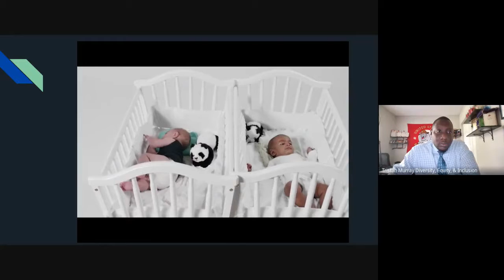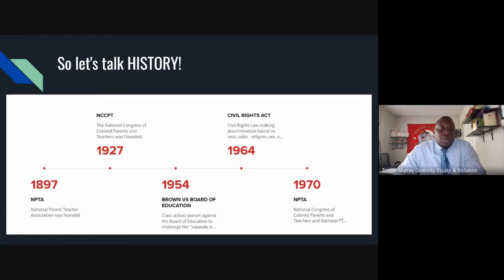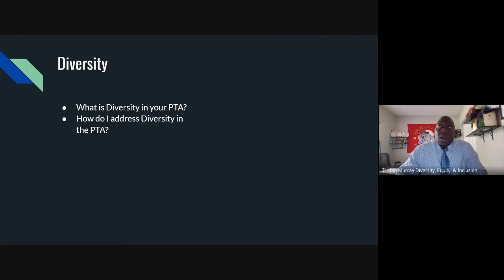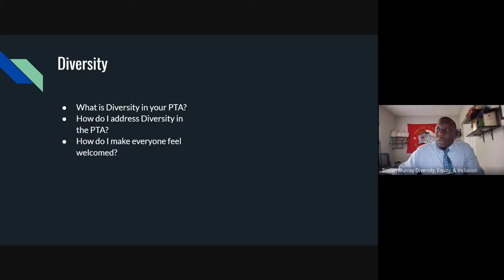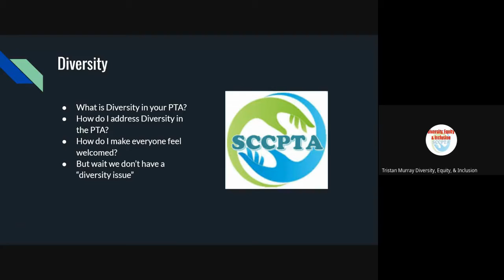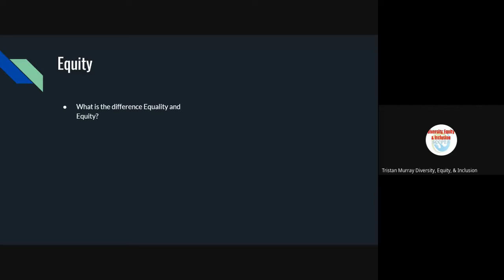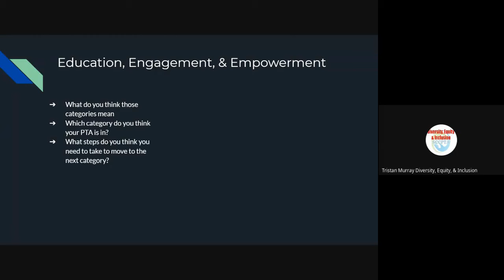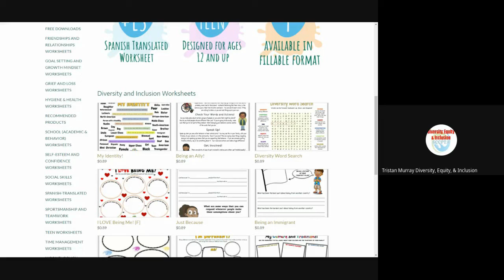So a Dad, Aunt, and a Grandmother walk into a PTA meeting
Diversity, Equity, & Inclusion presentation from the Fall 2020 SCCPTA Training.